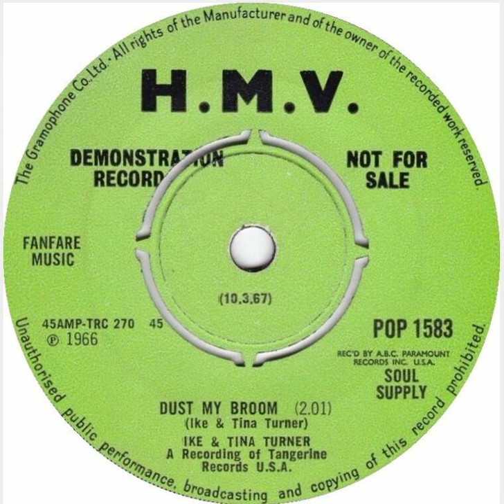Ike & Tina Turner - Dust My Broom - UK HMV Records Demo released 10.03.67